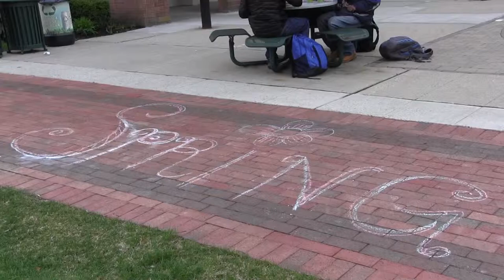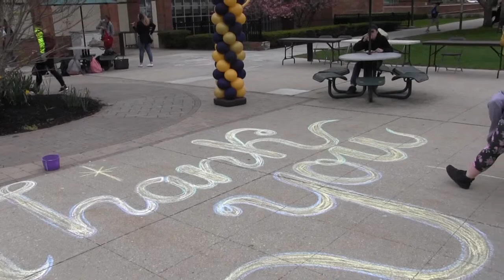SJC Spring Fling 2019 | St. Joseph's College Long Island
We hope you enjoy our montage from SJC Long Island's Spring Fling! Filmed, Produced, and Edited by Catherine Keleghan, Victoria Evola, and Tatiana Belanich